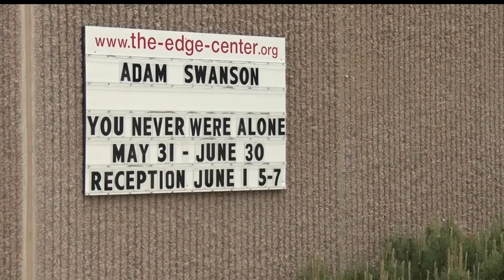In Focus: The Edge Brings Art & Theater To Bigfork Community